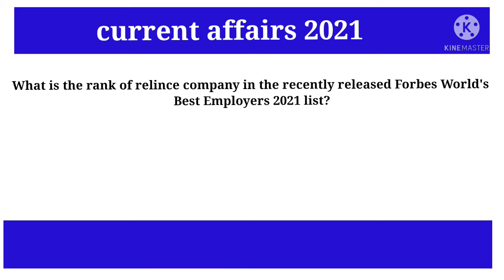forbes world best employers 2021 | general knowledge in hindi | ssc gd 2021 | gk questions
Hello friends, In this video, we will discuss the Important Current Affairs Daily for 14th October 2021. In order to watch daily current affairs for previous dates, weeks, and months, you may follow the links given below.

general knowledge,
knowledge,general knowledge 2021,
general knowledge questions,
gernal knowledge,

nayanvanik
From - Bhopal,MP ( India )nayangkworld